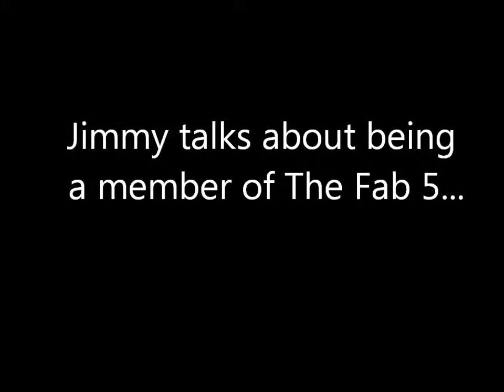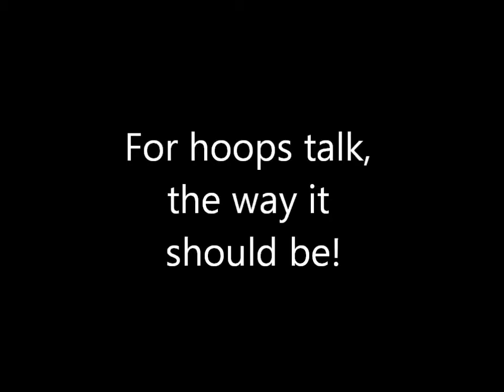The Fab 5's Jimmy King on The Breakdown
Former Fab 5 member and Toronto Raptor, Jimmy King joins Dave & Audley to reflect back on the good old days when he alongside Jalen Rose, Chris Webber, Ray Jackson and Juwan Howard turned the college basketball universe upside down.

Jimmy will talk about how their revolutionary baggy shorts, brash style of play and energy and excitement  created a stir wherever they went and  turned five young freshmen into worldwide sensations.

The Breakdown - For hoops talk, the way it should be!